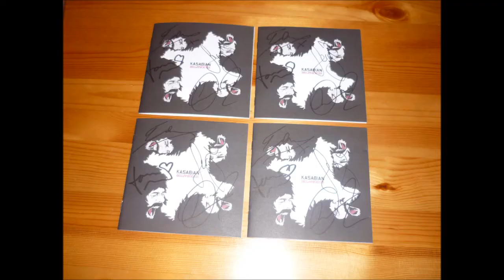Kasabian Signing For Whelan Memorabilia (HMV Oxford Street)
Kasabian Signing  'Velociraptor!' for Whelan Memorabilia at HMV Oxford Street London.